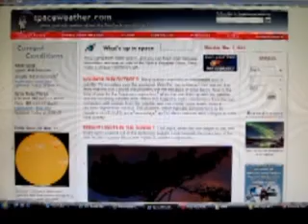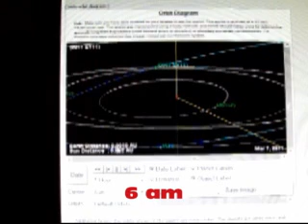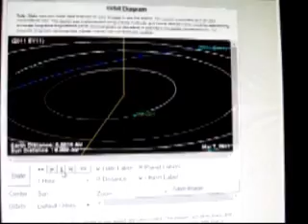URGENT ALERT: Asteroid 2011 EY11 closer than they said & it could hit between 3am & 6am 3-7-11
The earth has been hit several times this year.  Most have gone unreporteed. When you look at the front page of Spaceweather.com it shows as only coming as close as 0.30 LD's, but THAT IS NOT THE CASE, when you look closer, and hour by hour you find it comes closer than 0.0010 AU OMG!!! THIS THING COULD HIT SOMEWHERE OR AT VERY LEAST BE SEEN UP CLOSE.
I am not saying it will hit, just that it is WAY closer than we thought.

March 8, 2011 this just in: IT SEEMS AS THOUGH IT DID IN FACT HIT...reports from Phillipines sugguest a meteor hit the Tablas Island on the same day at about the same time as this video predicted.